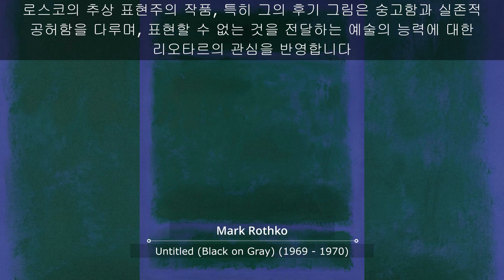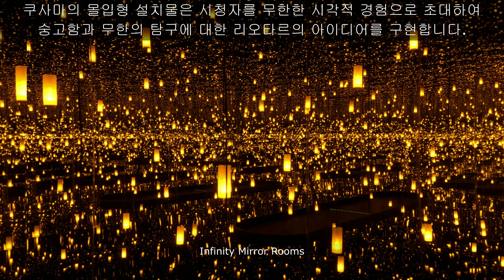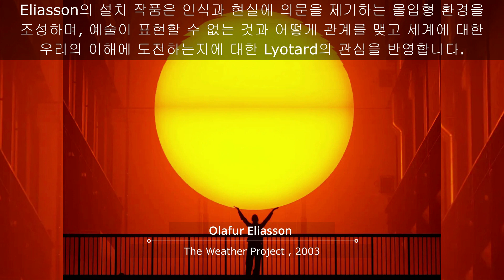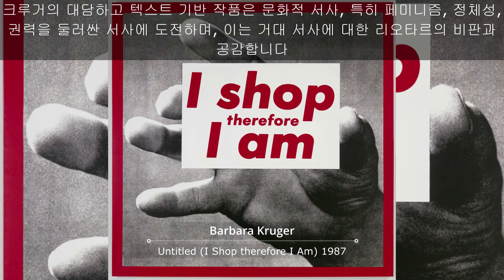미술 속 철학 [ 장 프랑수아 리오타르 ]와 예술가 10인의 작품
Jean-François Lyotard (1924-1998)는 프랑스의 철학자, 사회학자이자 문학 이론가. 포스트모더니즘과 인간의 관계, 숭고에 대한 개념, 미학과 정치의 관계에 대하여 연구하였다 1924년 베르사이유에서 태어났으며, 소르본대학에서 철학을 공부했다. 리오타르는 들뢰즈, 데리다 등과 함께 포스트모더니즘을 대표하는 철학자로서, 예술, 문학, 그리고 철학 분야에서 1980년대를 풍미한 포스트모더니즘에 관한 논쟁에 심대한 영향을 끼친 인물이다.

1. 잭슨 폴록 (Jackson Pollock)- Autumn Rhythm(Number 30) , 1950
2. 마크 로스코 (Mark Rothko) - 무제(Black on Grey) , 1970
3. 장 미셸 바스키아 (Jean-Michel Basquiat) - 무제 , 1981
4. 아니쉬 카푸어 (Anish Kapoor) - Cloud Gate , 2004
5. 마리나 아브라모비치 (Marina Abramović) - 예술가가 존재합니다 (2010)
6. 데미안 허스트 ( Damien Hirst )- For the Love of God , 2007
7. 쿠사마 야요이(Yayoi Kusama) - 인피니티 미러 룸(Infinity Mirror Rooms)
8. 올라퍼 엘리아손 ( Olafur Eliasson)- The Weather Project , 2003
9. 신디셔먼 (Cindy Sherman) - Untitled Film Stills , 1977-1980
10. 바바라 크루거(Barbara Kruger) - Your Body is a Battleground , 1989

# 포스트 모더니즘 # 장 푸랑수아 리오타르  # Jean-François Lyotard